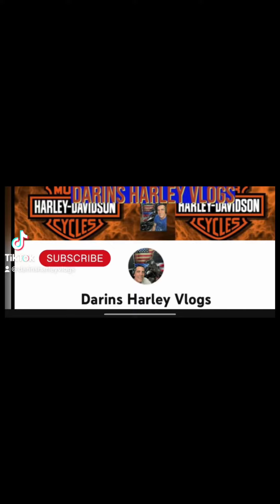Custom Harley Davidson | Daytona Bike Week 2023